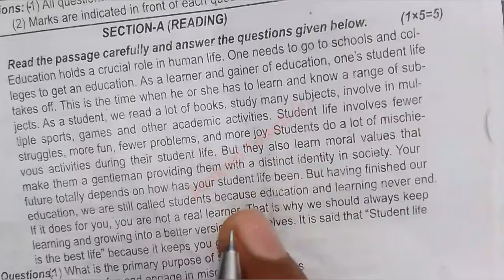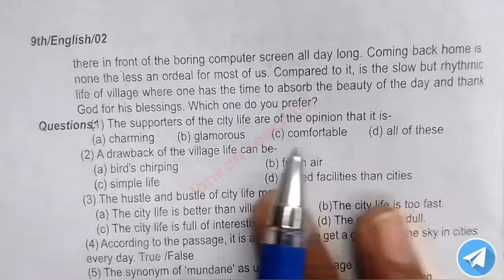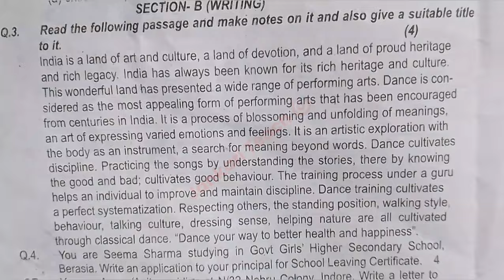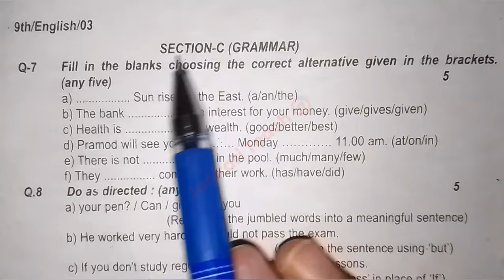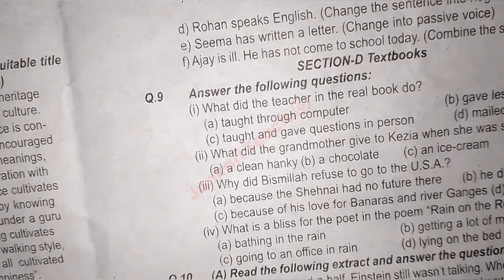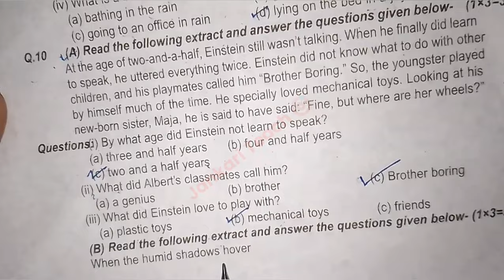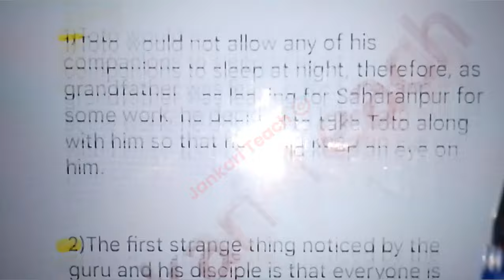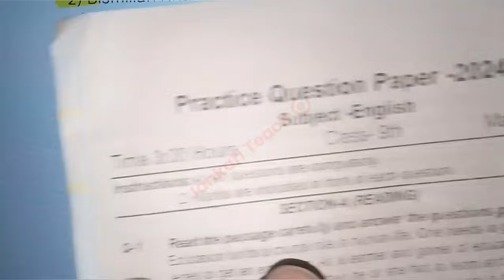Class 9th English Set B Abhyas Prashn Patra Solution 2024/ कक्षा 9 अंग्रेजी अभ्यास प्रश्न पत्र उत्तर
कक्षा 9वीं अंग्रेजी अभ्यास प्रश्न पत्र | class9 English abhyas prashn patra paper 2024 full solutions

about the video:
हेलो बच्चों इस वीडियो में हमने कक्षा 9 अंग्रेजी सेट- ब  वार्षिक परीक्षा पूर्व अभ्यास प्रश्न पत्र का संपूर्ण सॉल्यूशन देखा है इस वीडियो में बताए गए सभी प्रश्नों को कंप्लीट कीजिए आपकी परीक्षा के लिए बहुत ही महत्वपूर्ण भी है !

class 9th English set b abhyas prashn patra solution
class 9th English set b practice question paper full solution 2024 mpboard
class 9th set b english abhyas prashn patra solution 2024
class 9th set b ka abhyas paper ka solution mpboard
mpboard kaksha 9 set b angreji ka solution
एमपी बोर्ड कक्षा 9वी अंग्रेजी अभ्यास प्रश्न पत्र पेपर सॉल्यूशन 2024
कक्षा 9 अंग्रेजी सेट बी अभ्यास प्रश्न पत्र का सॉल्यूशन
नाइंथ क्लास अंग्रेजी सेट बी अभ्यास प्रश्न पत्र सॉल्यूशन
क्लास 9th अंग्रेजी सेट बी का अभ्यास पेपर का सॉल्यूशन 2024
अंग्रेज़ी कक्षा 9 सेट बी सॉल्यूशन
कक्षा 9 अंग्रेजी सेट बी अभ्यास पेपर का सॉल्यूशन
class 9th angreji set b abhyas prashn patra full solution 2024
mpboard class 9th English set b Abhyas Prashn Patra solution
Abhyas Prashn Patra set b solution 2024
class 9th set B abhyas paper solution
class 9th angreji set b Abhyas prashn patra solution 2024
english set b class 9th Abhyas Prashn Patra solution 2024
class 9th set b abhyas prashn patra full solution mpboard
mpboard class 9th angreji set b Abhyas Prashn Patra solution
mpboard abhyas prashn patra set b full solution
Abhyas prashn patra full solution mpboard set b
set b angreji 9 ka abhyas prashn patra
angreji set b abhyas prashn patra solution 2024